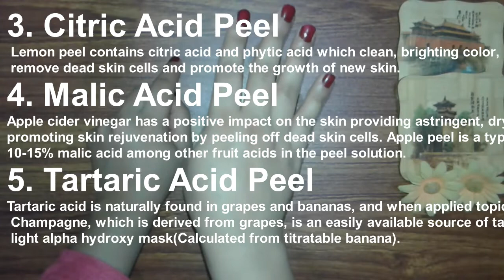Remove Dark Spots,Pigmentation-Home Treatment |How to get Clear Skin| Maira Home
Hii my lovely friends and my cute Queens/princesses my name is Maira. I'm a lover of beauty, health, fashion, cooking.I believe that God gives us a valuable thing such is Reality so for what reason would we be able to mind it that is the reason I additionally mind my self especially and likewise need share my everything mystery cures extraordinarily with all my princess..you can discover solutions for all your excellence issues and make up related from my channel..❤
My objective are to those females, understudies, ladies who are not familiar with natural things and simple cures or treatment with vegetables and natural products❤
Tips:

• Healthy lifestyle practices helps improve skin health
• Include plenty of green leafy vegetables, fruits and green tea
   in diet

So Let's not gudge each other and be simply the genuine insane in MyLittleHappySpace !